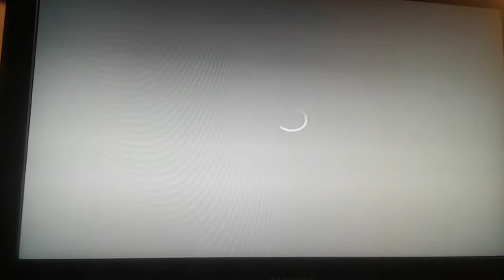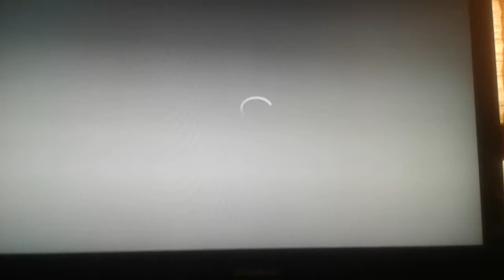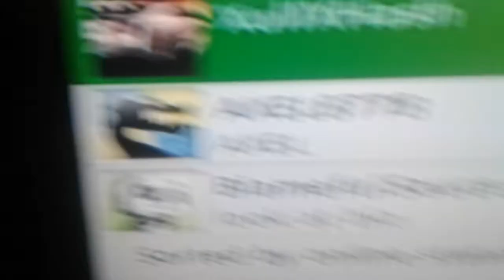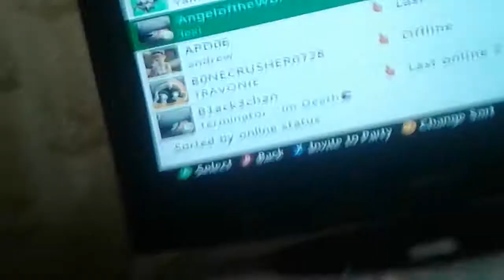Gta 5 List of modders